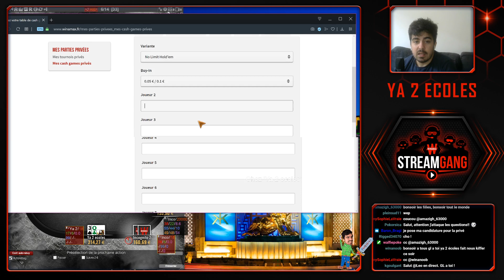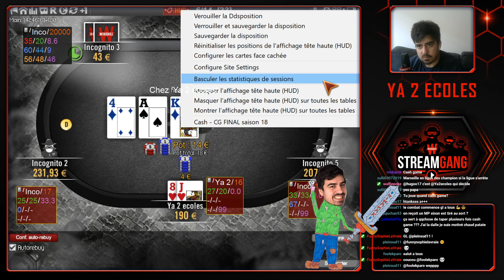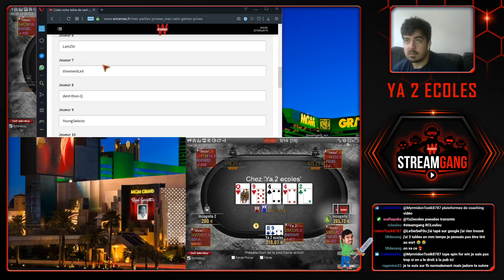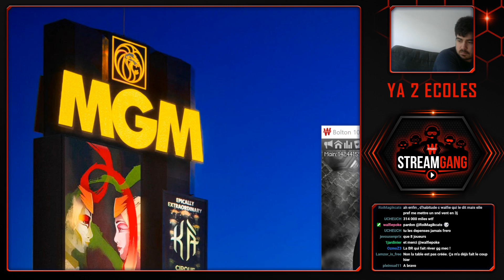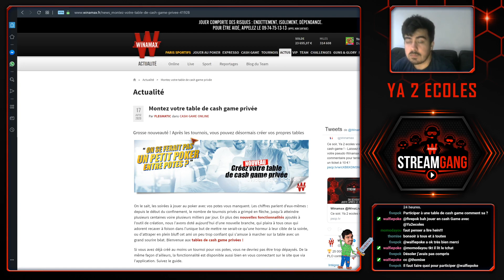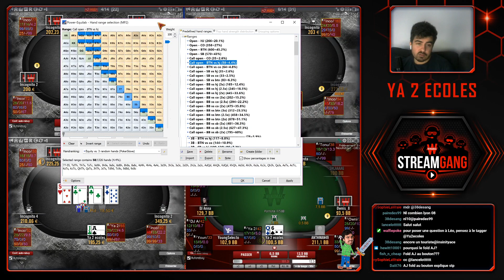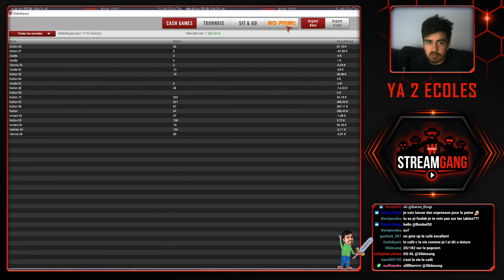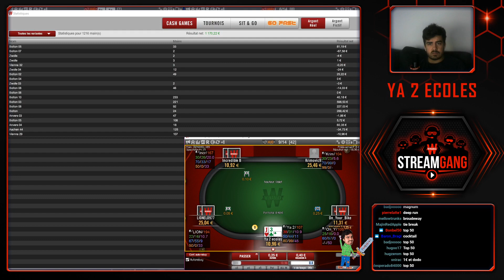♠♣♥♦ Stream Gang - Ce soir, Ya 2 ecoles vous coache en cash-game !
Le Top Shark et membre du Team Winamax Léo "Ya 2 ecoles" vous propose de suivre ses conseils dans une session de cash-game en direct ! Quelques veinards auront même la possibilité de l'affronter sur une table spécialement créée pour l'occasion, avec de nombreux cadeaux à la clé ! Venez l'encourager et remportez de nombreux tickets tout au long de la soirée.